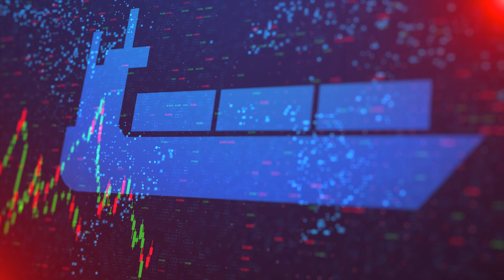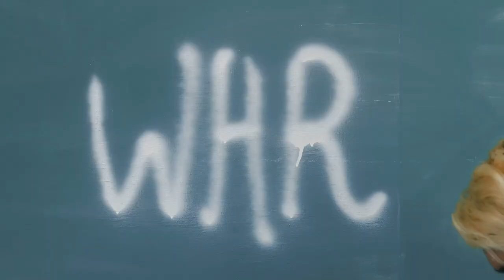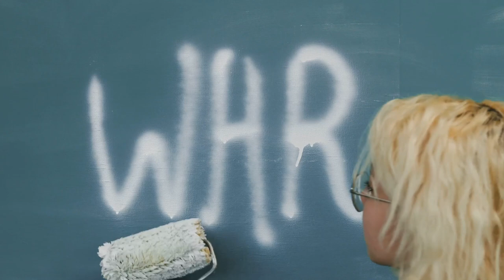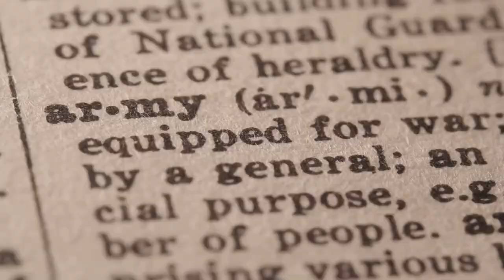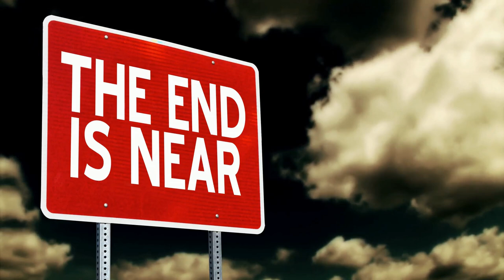The Ruins of Carthage: A Journey through History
Join us on a journey through time as we explore Carthage, the lost metropolis that once dominated the Mediterranean. From its legendary foundation by Phoenician settlers to its eventual destruction by Rome, Carthage was a city of power, innovation, and influence. Discover how this ancient civilization rose from the shores of North Africa to become a commercial empire, ruling over vast territories with a powerful navy and a thriving economy.

At its peak, Carthage was a cultural and economic powerhouse, but its ambition led to inevitable conflict with the emerging power of Rome, sparking the epic Punic Wars. Watch as we delve into the seeds of this conflict, from the First Punic War to the brilliant military strategies of Hannibal, who led his forces across the Alps in one of the greatest military campaigns in history. Despite his triumphs on Italian soil, the tides of fortune eventually shifted, and the Roman Empire answered with devastating force.

Witness the final showdown that resulted in the complete destruction of Carthage, leaving behind ruins that still echo the greatness and tragedy of this fallen empire. Carthage’s legacy lives on through its innovations in trade, military tactics, and culture, and today, the archaeological remains in modern-day Tunisia continue to tell the story of a city that once challenged Rome for supremacy in the ancient world.

Chapter Outline:
00:00:00 - A Lost Metropolis
00:00:44 - From Phoenician Shores to Roman Conquest
00:01:25 - The Phoenician Legacy
00:02:17 - Carthage's Commercial Empire
00:04:24 - A City of Power and Innovation
00:05:29 - The Seeds of Conflict
00:06:37 - A Clash of Titans
00:07:14 - Shifting Tides of Fortune
00:07:56 - The Aftermath of the First Punic War
00:08:34 - The Carthaginian Counterstrike
00:09:13 - Hannibal Crosses the Alps
00:09:59 - Triumphs on Italian Soil
00:12:05 - A Turning of the Tide
00:12:38 - Rome's Answer to Hannibal
00:13:22 - The Final Showdown
00:15:27 - A City Razed
00:16:03 - The Echoes of Carthage